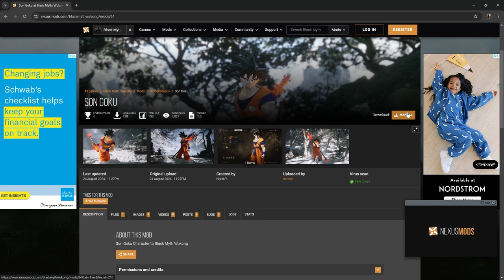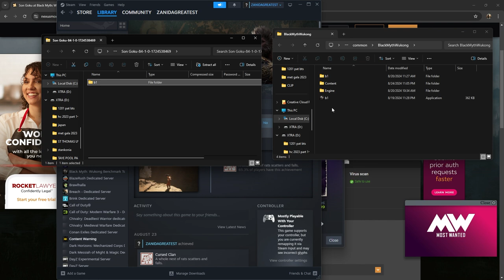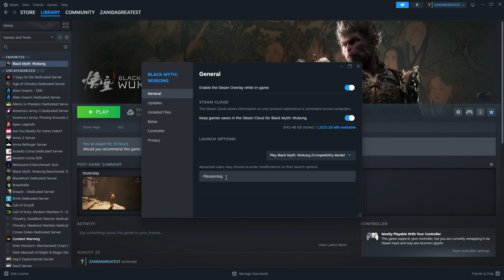HOW TO PLAY AS GOKU IN BLACK MYTH WUKONG